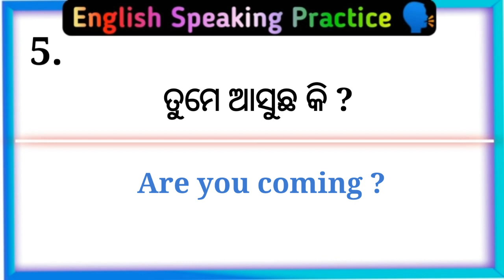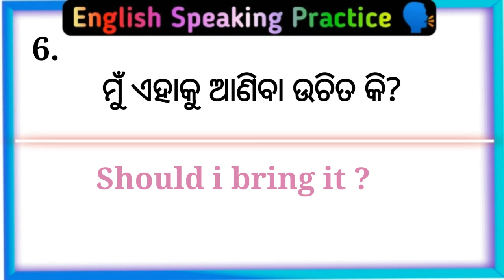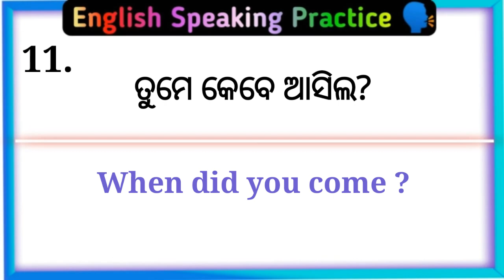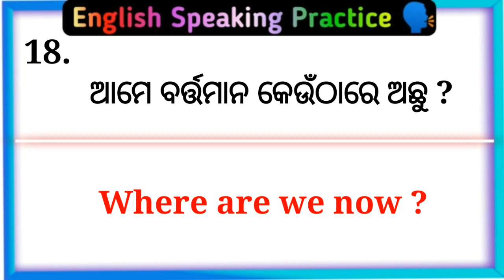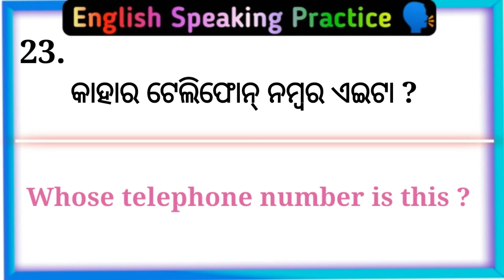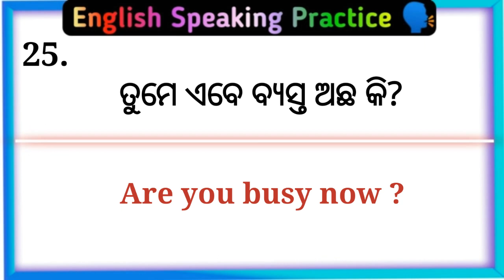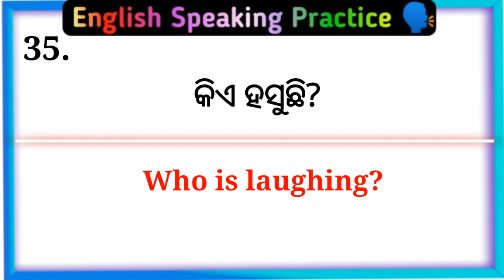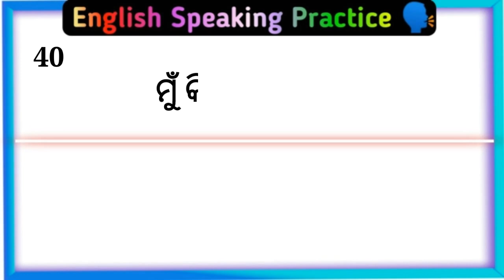English Speaking Practice | Best Spoken English in Odia | Odia to English translation tricks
1. Spoken English in Odia
2.Learn spoken English through odia
3.best spoken English class in odia
4.Odia to English translation
5.English to Odia Translation
6.Spoken English channel Odia
7.Odia spoken English channel
8.learning spoken English in odia
9.spoken English odia
10.spoken English odia episode
11.daily use sentence in odia
12.Best learning spoken English in Odia
13. English speaking Oriya translation
14.daily use Short sentences
15.odia to English translation
16.English to odia translation
17.translation in Odia
18. learning English speaking
19. translation odia to English
20. easy English Odia speaking
21.best spoken English in Odia
22. Odia to English translation easy tricks
23. Odia to English spoken English trick
24. spoken English Odia video
25. spoken English translation Odia medium
26. spoken English the dreamy parents
27. spoken English Odia
28. English speaking Odia
29. English speaking words Odia
30. English speaking practice Odisha
31. spoken English in one day
32. English grammar in Odia
33. English Odia word book
34. English Odia meaning
35. English Odia Shiksha
36. Odia English sikhya
37. Odia English spelling
38. Odia English dictionary
39. English to Odia spoken English easy
40.The Dreamy Parents

Jay Hind 🇮🇳
Jay Bharat 🇮🇳